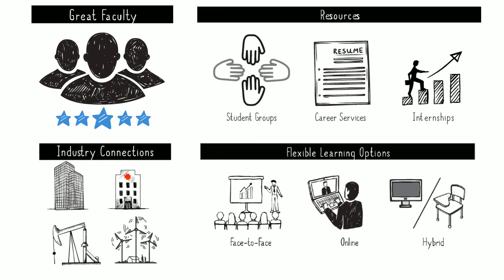General Business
For more information about the University of Houston Downtown's undergraduate program in General Business,
The Marilyn Davies College of Business at the University of Houston-Downtown offers the largest Master of Business Administration (MBA) Program in Texas, and most affordable in the Houston area.
MDCOB is AACSB accredited and provides reality-based education that supports students to advance intellectually, professionally, and financially.